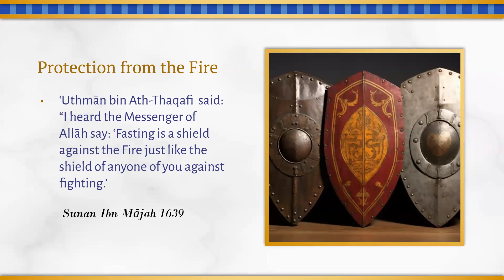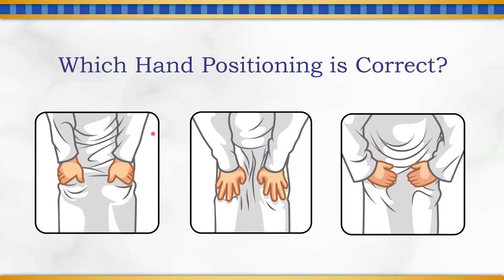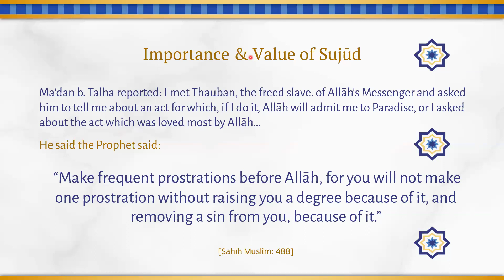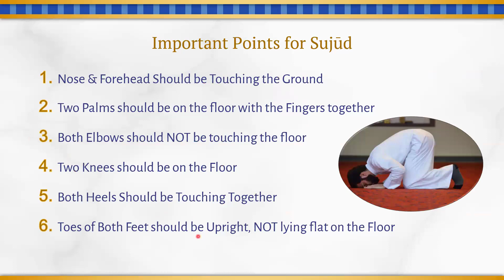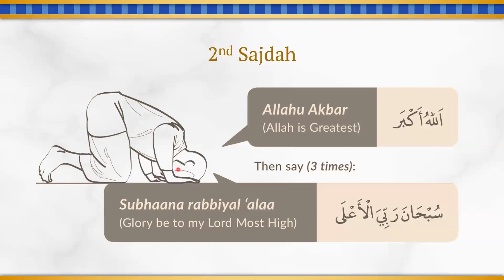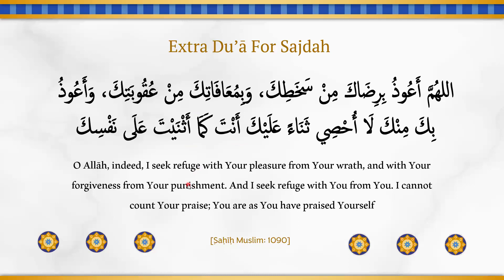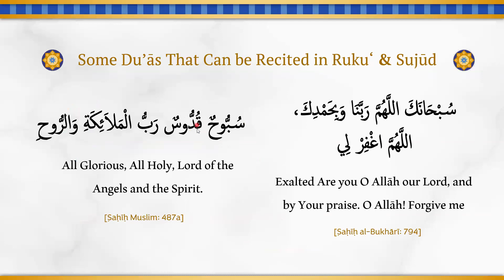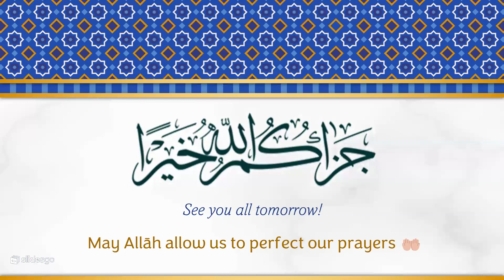Day 3 - Let's Beautify Our Salāh | English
Salāh Steps: Sajdah and Jalsah
Masnūn Du'ās in Sajdah

Tajwīd of Surah al-Takāthur to al-Bayyinah